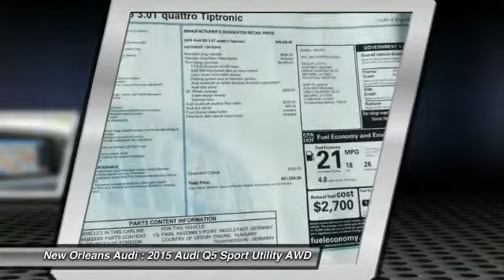2015 Audi Q5 Metairie LA N124042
2015 Audi Q5 Premium Plus

Looking for the right car? Today could be your lucky day. With 7 miles, this Monsoon Gray Metallic, 2015 Audi Q5 equipped with Automatic transmission could be yours. Request more information and set up a test drive right away.